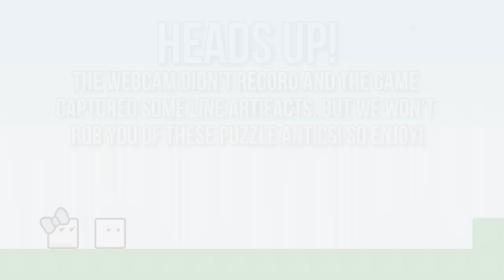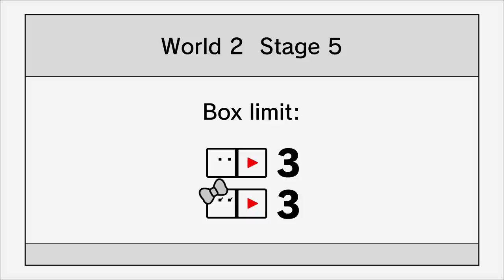CRIMINALS DON'T WEAR HATS - BOXBOY! + BOXGIRL! | Play Pals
In this gameplay, we try to get an S rank in the coop BOXBOY + BOXGIRL for the Nintendo Switch!